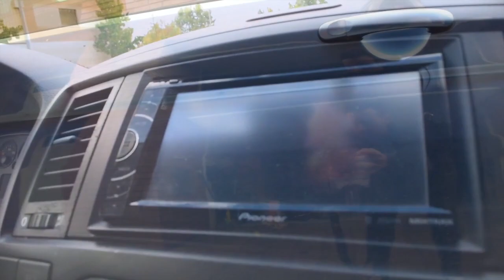¡NOS DESPEDIMOS DE NUESTRA QUERIDA FURGO!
TENEMOS NOTICIÓN, PERO TODAVÍA TENDRÉIS QUE ESPERAR UN POQUITO PARA VERLO, ASÍ QUE DE MOMENTO, NOS DESPEDIMOS DE NUESTRA QUERIDA CALI, QUE TANTAS ALEGRIAS Y VIVENCIAS NOS HA REGALADO.